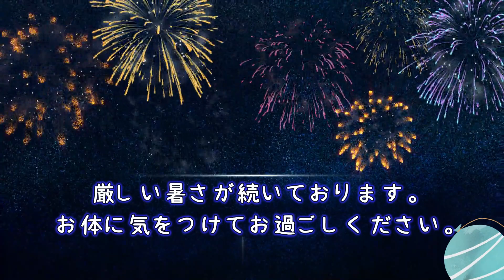【暑中お見舞い（お祭り）】LINEでご挨拶・動画で送る夏のグリーティングカード / ギターbgm/花火大会 流れ星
夏祭りイラストの【夏のご挨拶】無料動画です。

お祭りの屋台で遊びながら
花火大会を楽しむ様子を
イラストにしました。
夏祭りとギターBGMで夏の音を感じ
夏気分をお楽しみいただければ嬉しいです。

暑中お見舞いカード動画を
家族・恋人・友達に送って、
動画を共有しながら会話を楽しんで
いただければ幸いです。

ホッと、メッセージのYouTube共有は無料です。

✿フリー動画送信方法✿
タイトルの下のところ「共有」ボタン→
「ライン」「mail」で送信。
または、「コピー」を添付してご使用ください。

デザイン　お祭り・夏祭り・花火大会・流星
　　　　　金魚すくい・かき氷・たこ焼き
　　　　　チョコバナナ・りんご飴・おめん

Greeting Card Video With Fireworks